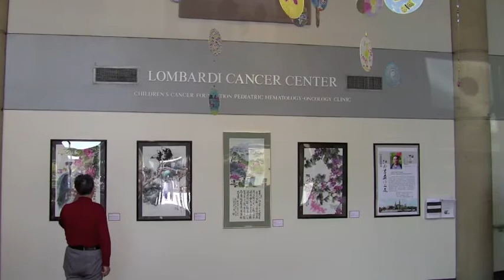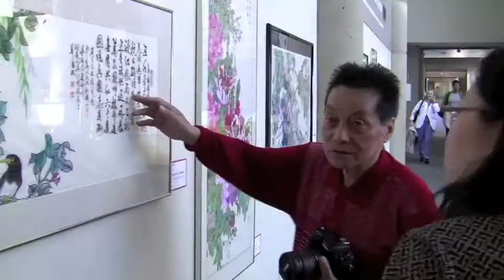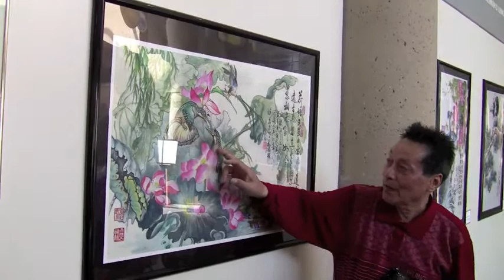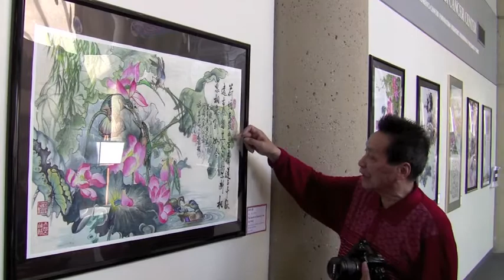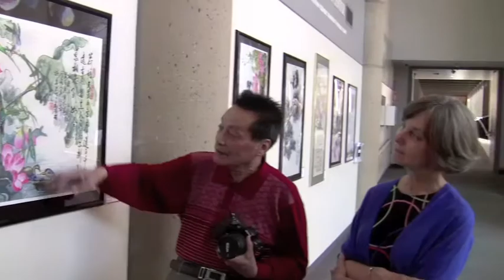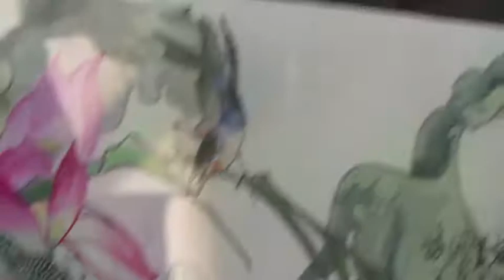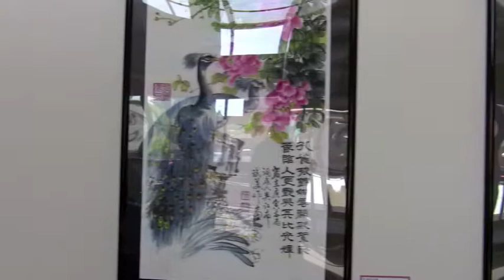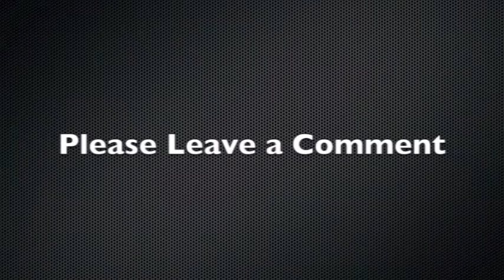Jiangnan Wu Today - Master Painter and Calligrapher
Painter and Calligrapher Jiangnan Wu came to this country to visit his son and daughter-in-law after the birth of their second child. Loving to paint, he sent back to China a note to purchase and send authentic supplies so that he could paint here with the materials he knew he could produce the best works from. Painting with uncommon zeal he put together an exhibition for his daughter-in-laws hospital. At points, this video is interspersed with Chinese with an English interpretation shortly thereafter. The hospital is proud of his work selling two pieces within moments of the work being hung. The video shows hospital staff enjoying the work.